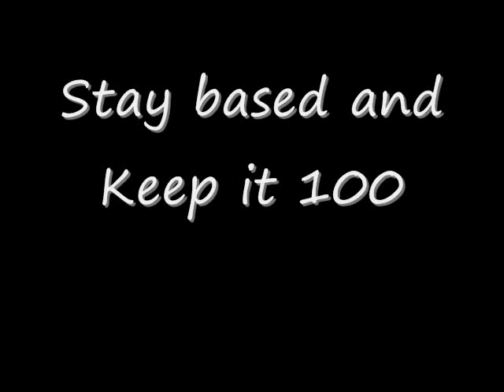Lil B Rare Mixtape Vol 4 Download Link - DJ AK47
rare mixtape vol 4